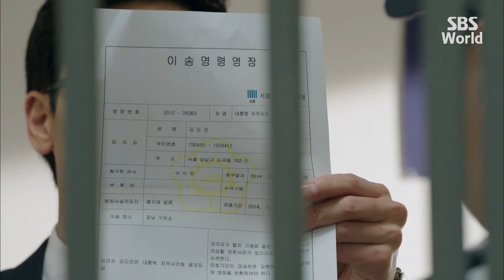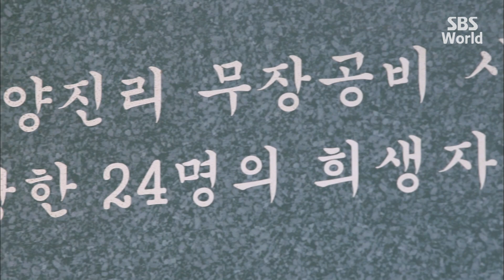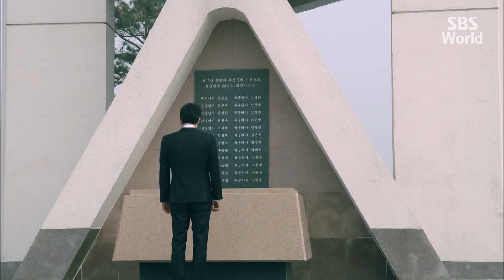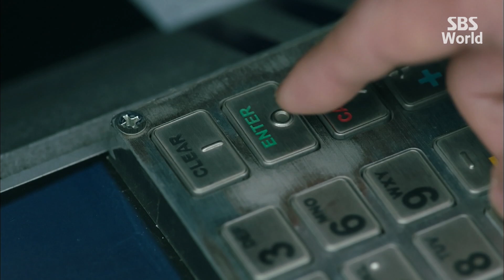[CC/FULL] 3 Days EP14 (3/3) | 쓰리데이즈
The President of South Korea (Son Hyun-joo) goes on holiday at a private villa. In the middle of the night, three gunshots are fired, and the president goes missing. His bodyguards, led by elite agent Han Tae-kyung (Park Yoo-chun), have three days to find the president and escort him safely back to the Blue House.